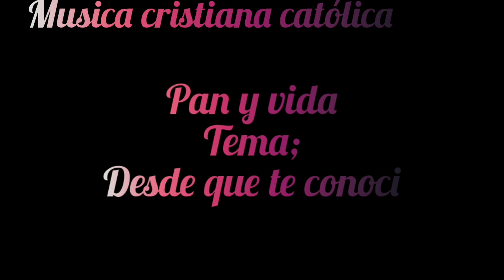pan y vida - cuando te conoci